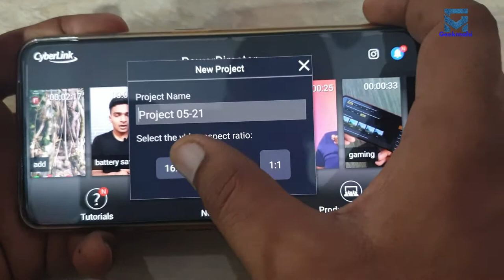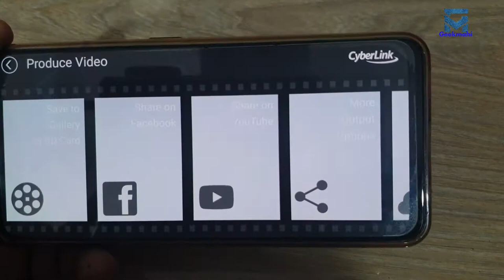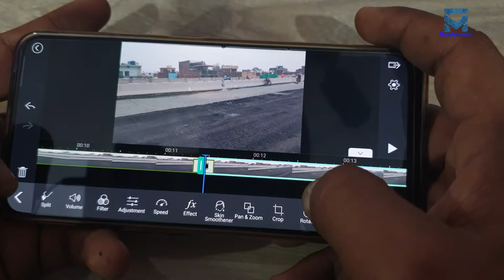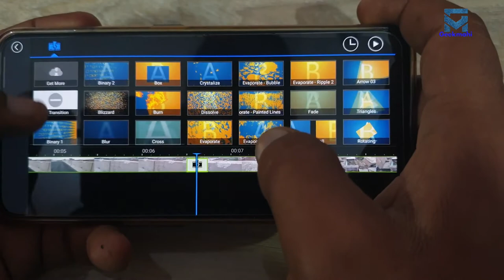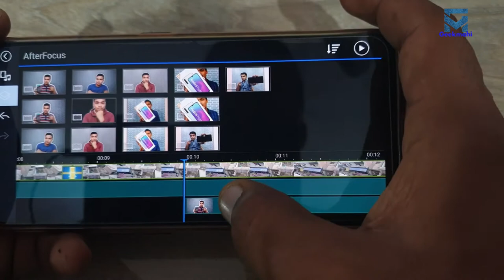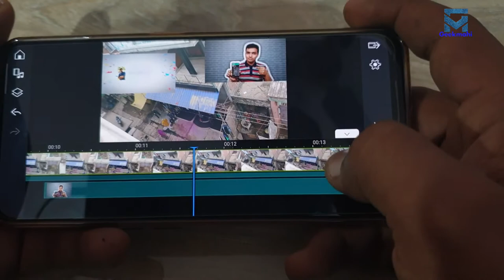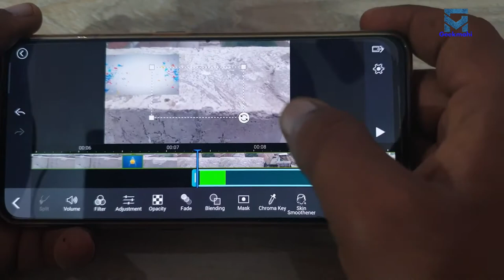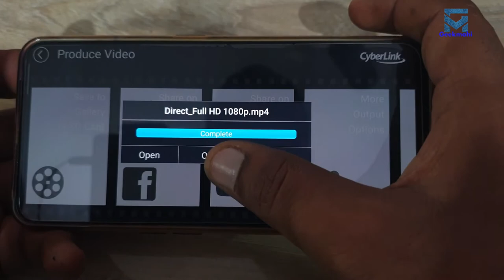How to Edit Videos in Cyberlink Power Director "Mobile" full tutorial. Remove chroma key